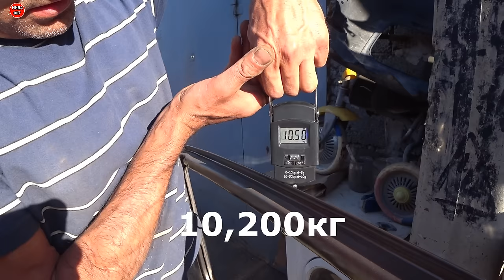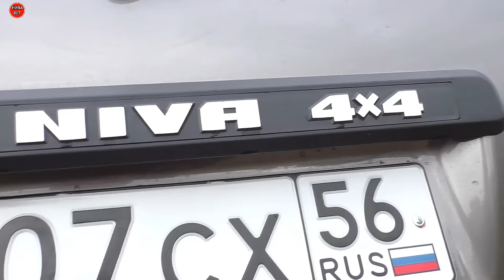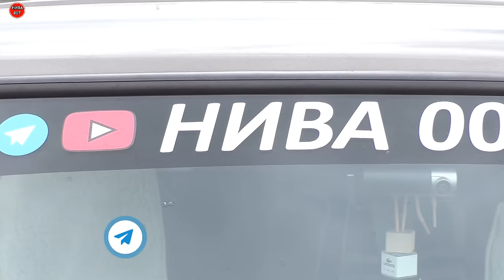ПЛАСТИКОВАЯ АБС ДВЕРЬ на НИВУ 4х4, ПЛЮСЫ и МИНУСЫ.